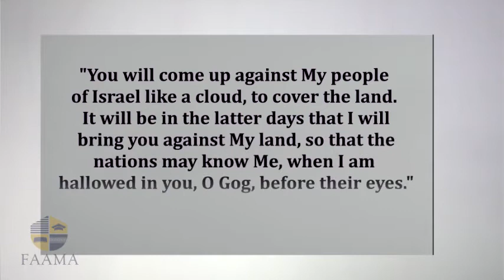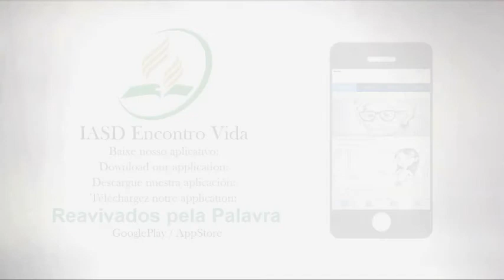REVIVED - EZEKIEL 38